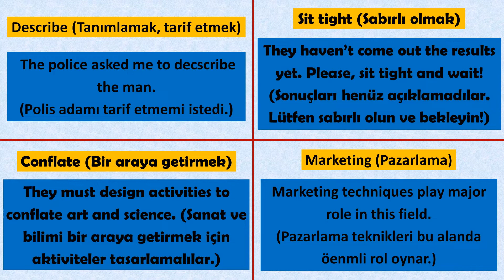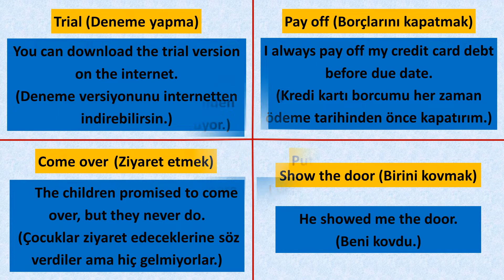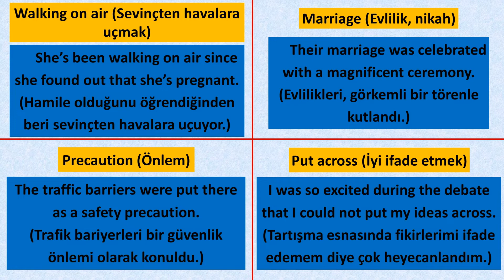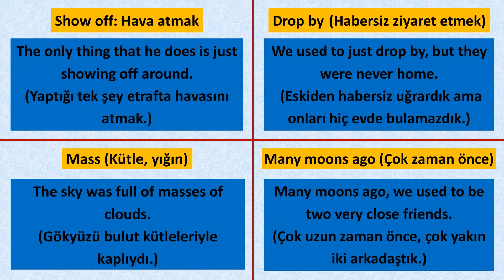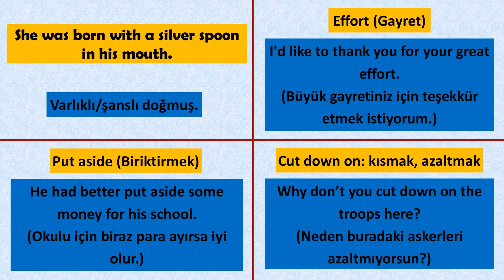20 İNGİLİZCE KELİME (EN ÇOK KULLANILAN - 8), İngilizce Kelime En Hızlı Nasıl Öğrenilir?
İngilizce Kelime Nasıl Öğrenilir, Çalışılır, Ezberlenir? A1-A2-B1-B2-C1-C2 İngilizce Kelimeler. Dil öğrenmekte kelime dağarcığının çok önemi vardır. İngilizce okuma, anlama ve konuşma becerilerinizi geliştirmeye yardımcı olmak için filmlerden, şarkı sözlerinden, kitaplardan, makalelerden ve daha birçok kaynaktan toparlayarak hazırladığım her seviyeye uygun kelimeleri sizlere sunuyorum.  Umarım beğenirsiniz. İyi çalışmalar.

kelimekelime öğrenme ingilizce, yökdil sosyal kelime ezberleme, yökdil sağlık kelimeler, yökdil fen kelimeleri